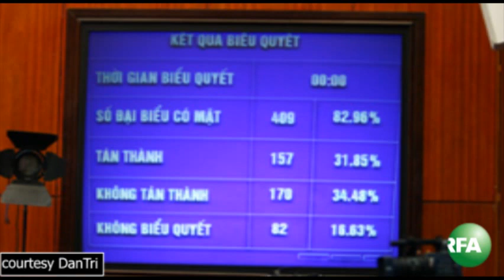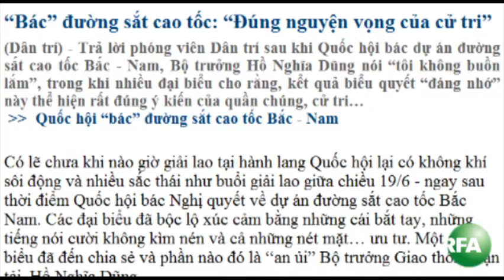Bản tin video ngày 23-06-2010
Quốc hội Việt Nam đã bác bỏ dự án đường sắt cao tốc Bắc -- Nam do chính phủ đệ trình. Theo dõi YouTube